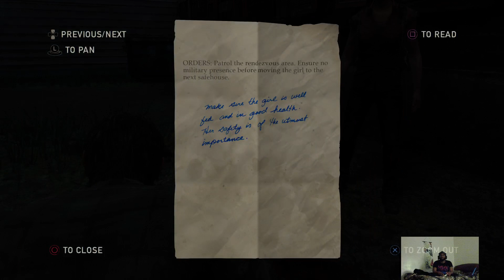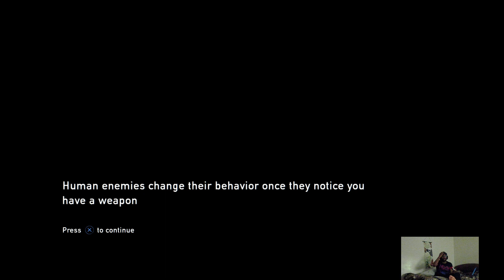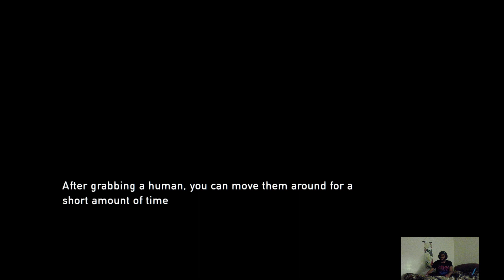Faith from Tess - The Last of Us: Grounded Mode ~ Part 5